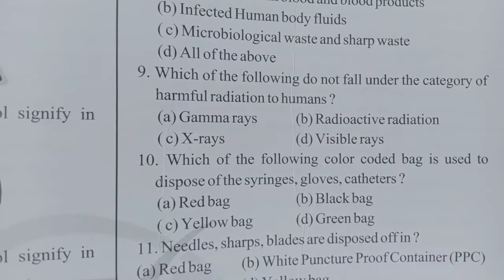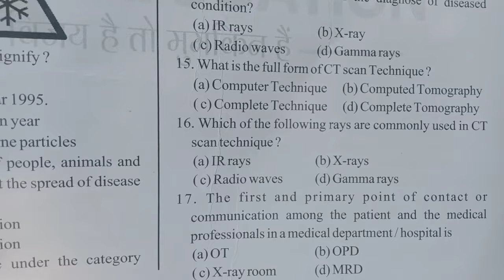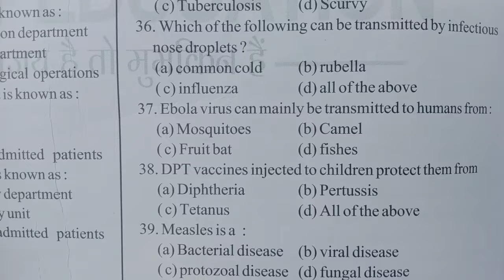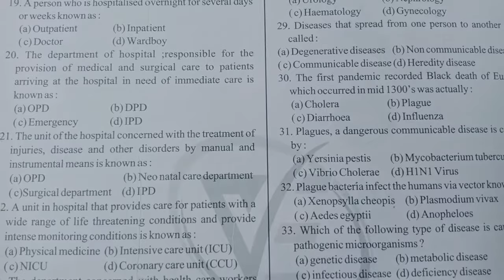Nursing Aptitude mcq type questions| Vijay education booklet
Nursing amplitude questions

Mcq for nursing amplitude

vijay education booklet